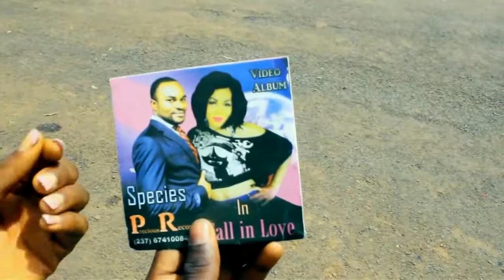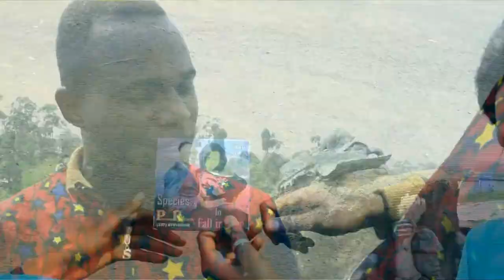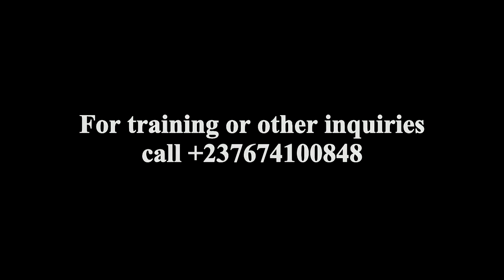The proposal final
Precious Light Movies